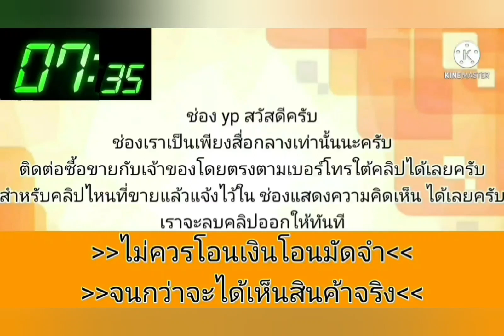soluna พร้อมใช้💥ราคามอเตอร์ไซค์ มีประกัน👍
2000 Toyota Soluna

฿39,900

ขายหยดน้ำปี2000
เครื่องดี เกียธรรมดา
ใช้งาน ทุกวัน มีป3
ได้รถใหม่ไม่มีที่จอด
ดูรถพัทยา